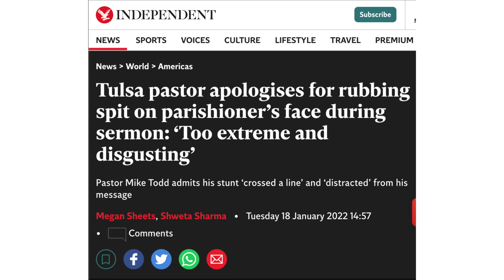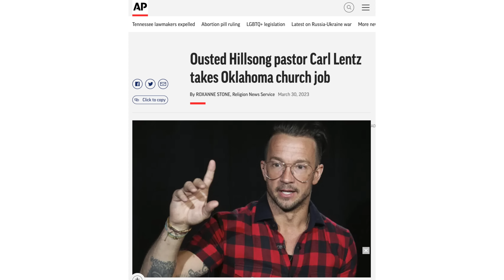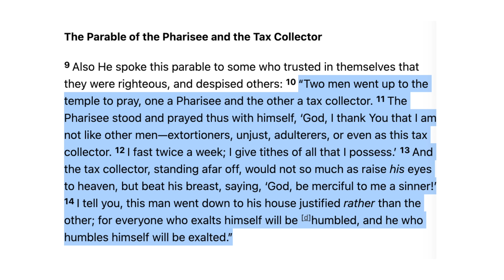Transformation Church Shows HELL On Easter Day?! | Light Up Babylon